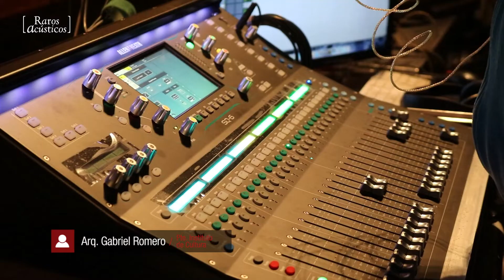Raros Acústicos 2 - Avance Gabriel Romero